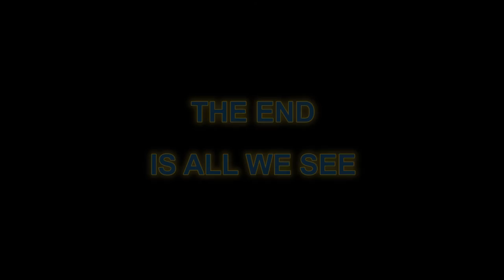Origin Forensics Promo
Origin Forensics provides bold expertise to each and every client.  Our motto is Veritas Fidelitas Claritas.  We seek the truth, with faithfulness to the evidence, and the ability to present our findings with clarity.

This is our first promo video.  Look for more in the future.